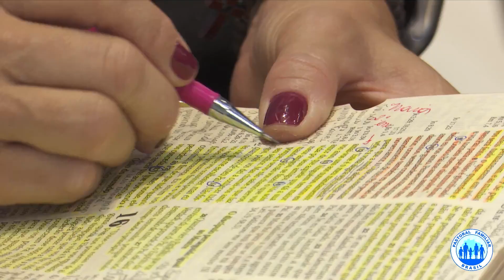14º Simpósio Nacional das Famílias | Leitura Orante com Dom Bruno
O bispo de Campo Mourão e presidente da Comissão Episcopal para a Vida e a Família da CNBB, dom Bruno Elizeu Versari, conduz momento oracional com a Leitura Orante da Palavra de Deus, no início do 14º Simpósio Nacional das Famílias.